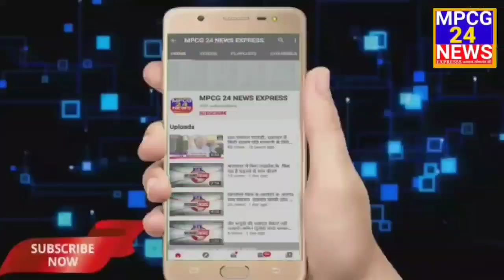ऑल इंडिया वॉलीबॉल प्रतियोगिता का कायदी में शुभारंभ ।।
*एमपी सीजी 24 न्यूज एक्सप्रेस से रिपोर्टर पवन कश्यप की रिपोर्ट ।।*